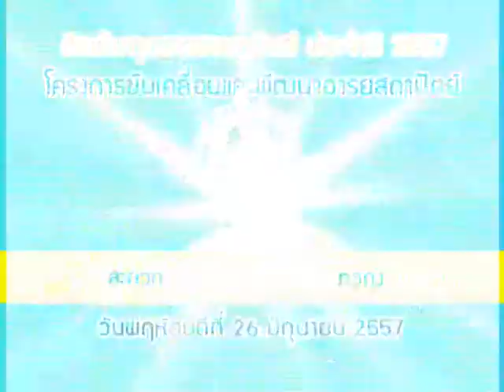ฅนคนข่าว ติวเข้มฑูตอารยสถาปัตย์ (1) (26-6-57)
รายการฅนคนข่าว ตอน ติวเข้มฑูตอารยสถาปัตย์ ครั้งที่ 1 ประจำปี 2557 (1)
ณ ลานกิจกรรม สยามดิสคัฟเวอรี่
วันพฤหัสบดีที่ 26 มิถุนายน 2557